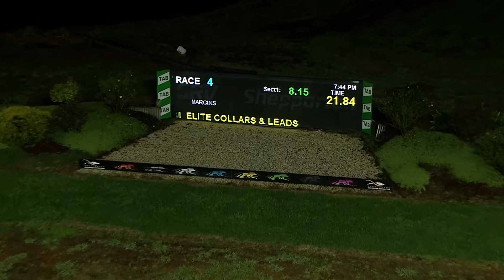SHP MON 30 MAY 22 R4